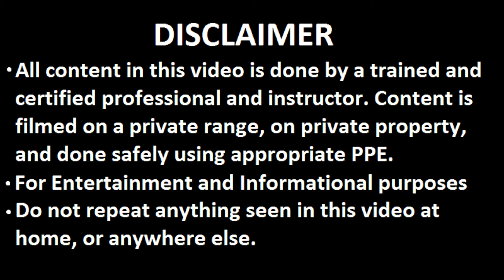When Does It Become Obsolete?